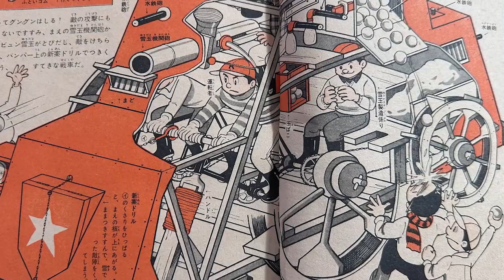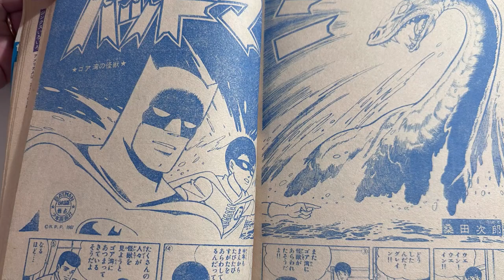How Was Batmanga Originally Released in Japan?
Big thanks to our research assistant Dan Yamat for providing the visuals for this YouTube experience, as well as the usual QC.

Thumbnail by Dan as well

Ben Wan's "Shortcut to Happily Ever After" available on the Metaphorosis website here:

Batman 89 Shadows Part 1: An audio drama adapted and narrated by Ben Wan, produced by Neuverse Creative

Check out Andrew's Kickstarter film that is very much as if Power Rangers met Stranger Things. It's called Metal Force.